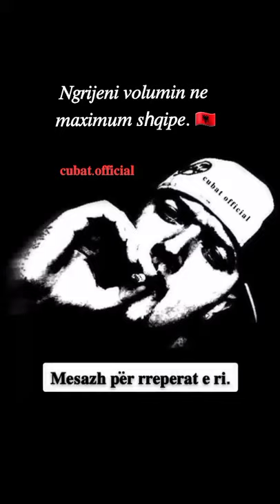Unikkatil flet për rreperat e ri